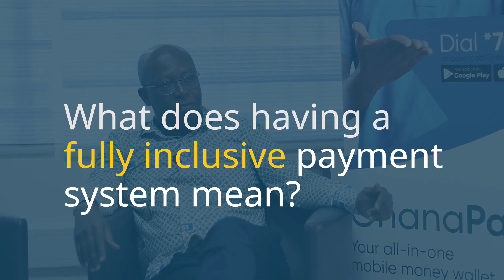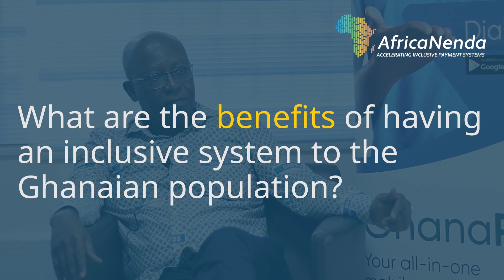Interview with GhIPSS CEO; on what it means to have a fully inclusive payment system.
Ghana's GhIPSS CEO, Archie Hesse, gives his view on what a fully inclusive payment system is for GhIPSS.